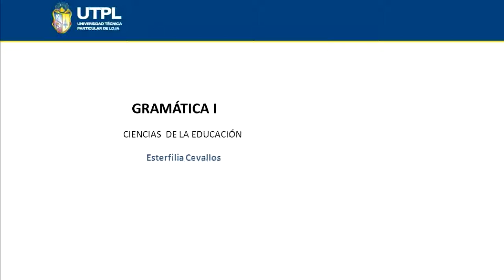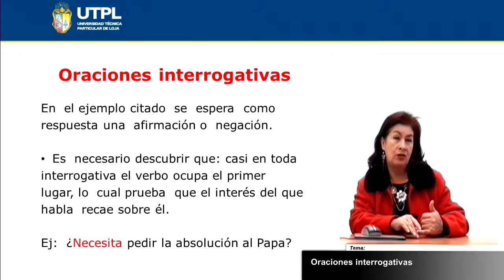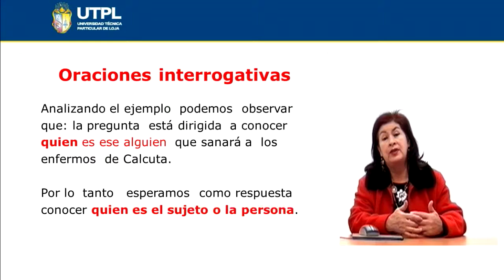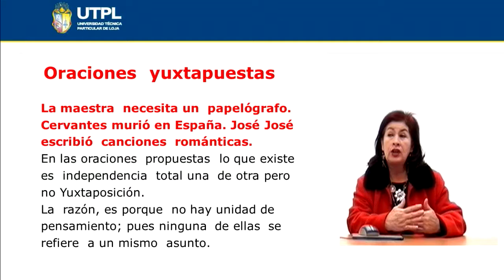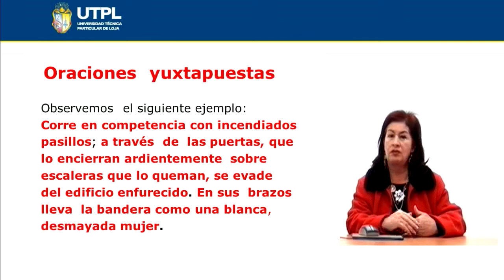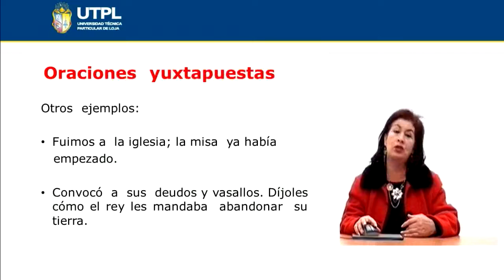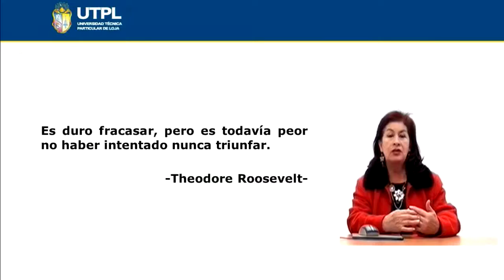UTPL ORACIONES INTERROGATIVAS [(CCEE LENGUA LITERATURA)(GRAMÁTICA I)]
Lengua Literatura
Gramática I
Tema: Oraciones interrogativas
Ponente: Dra. Esterfilia Cevallos Carrión